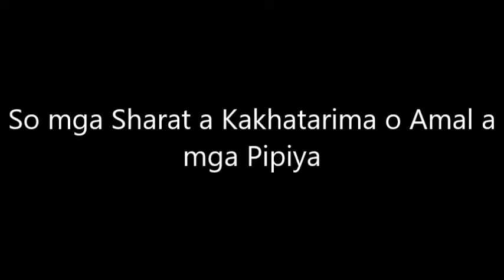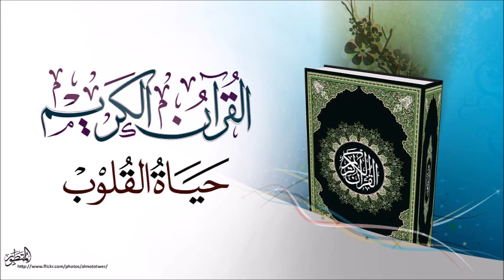Maranaw Wasiyat (So mga Sharat o kakhatarima o galbk a mga Pipiya) By: Shiekh Hasanoddin Macapandi